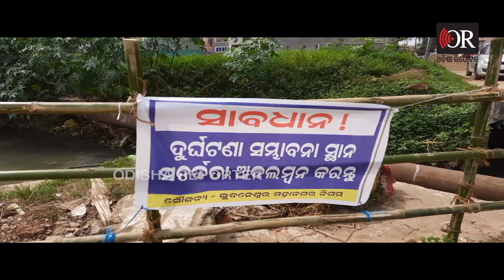କୁମ୍ଭକର୍ଣ୍ଣ ନିଦ୍ରାରେ ବିଏମ୍‌ସି| Odisha Reporter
କୁମ୍ଭକର୍ଣ୍ଣ ନିଦ୍ରାରେ ବିଏମ୍‌ସି।  ଏବେ ମୁକୁଳା ପଡିଛି ଡ୍ରେନ୍। ମୁକୁଳା ଡ୍ରେନ୍‌ରେ ବାଉଁଶ ବାରିକେଟ୍ କରି କାମ ସାରି ଦେଲା ବିଏମସି।ସ୍ମାର୍ଟସିଟି ଭୁବନେଶ୍ବର ଡ୍ରେନ୍‌ରେ ପଡି ଦଶମ ଶ୍ରେଣୀ ଛାତ୍ର ଜ୍ୟୋତିପ୍ରକାଶଙ୍କ ମୃତ୍ୟୁ ପରେ ବିଏମସି କେତେ ସଜାଗ ଅଛି, ତାର ସ୍ଥିତି ପରିଖିଥିଲ ଆମ ଟିମ୍‌। ଦେଖନ୍ତୁ  ଏବେ ଖୋଲାମେଲାରେ ପଡିଛି ସ୍ମାର୍ଟସିଟିର ମୁକୁଳା ଡ୍ରେନ୍। ବିଏମସି ଆପଣାଇଛି ବାଉଁଶ ବାରିକେଟର ଫର୍ମୁଲା। Odisha Reporter is one of the best Odia news portal in Odisha. Get all the news updates in Odia.